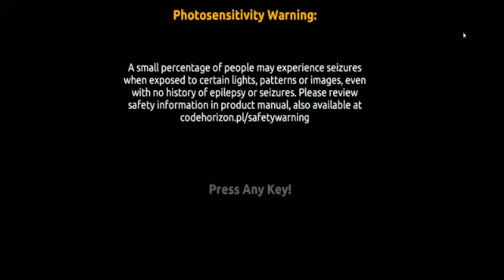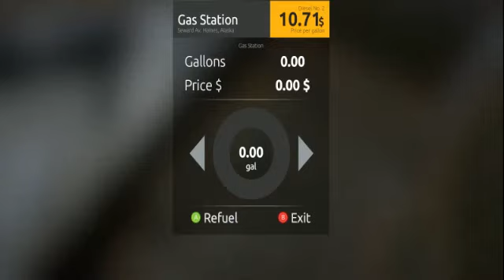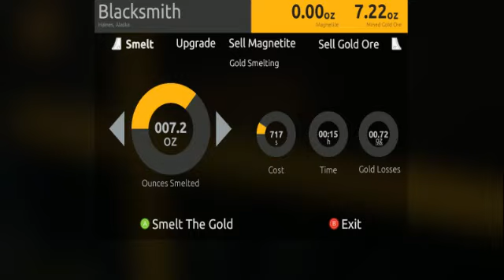gold rush leaderboards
trying new features